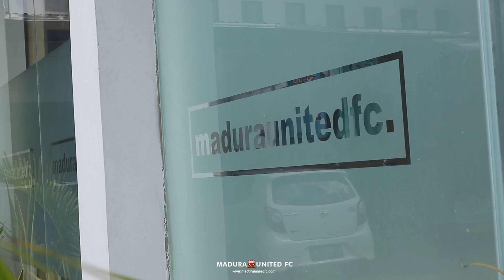Ekspetasi dan Harapan Rafael Silva bersama Madura United FC